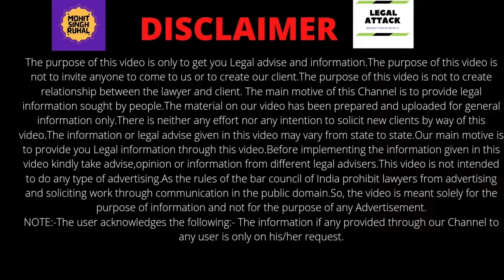Now No Punishment in Cheque Bounce Case 😱 🔥 | How To Win Cheque Bounce Case | Section 138 of NI Act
"Cheque Bounce"
"New Law On Cheque Bounce Case"

CRIMINAL CASES CATAGORIES:-👇

1. F.I.R. Cases.
2. Cheque Bounce Related Cases.
3. Domestic violence Cases.
4. Drugs Cases.
5. Maintenance Cases.
6. Arms Act Cases.
7. Information Technology Cases.
8. Motor Accident Cases.
9. Consumer Complaints.
10. Cyber Complaint Cases.
11. Vehicle Challan Cases etc.

CIVIL CASES CATAGORIES:-👇

1. Property Disputes.
2. Rent Cases.
3. Partition Cases.
4. Will Related Cases.
5. Claim Cases.
6. Motor vehicle claim Cases.
7. Amount Recovery Cases.
8. Matrimonial Cases.
9. Divorce Cases.
10. Service matter Cases.
11. Love Marriage Cases etc.

Mobile No:-.

*Kindly send Screenshot after paying the above consultancy fee through above Payment modes on WhatsApp No. and get your Consultation.

20 percent application in cheque bounce,
cheque bounce case against dead person,